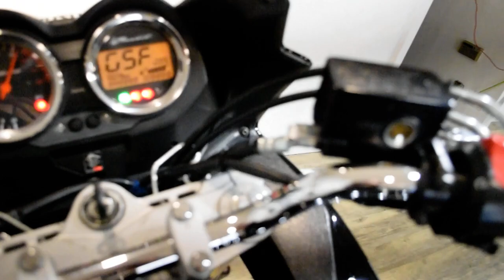2007 Suzuki Bandit 1250 | Used motorcycle for sale at Monster Powersports, Wauconda, IL